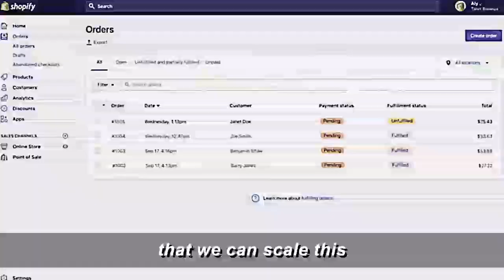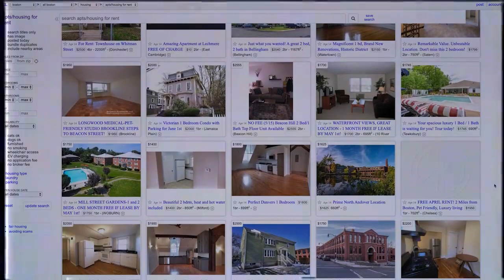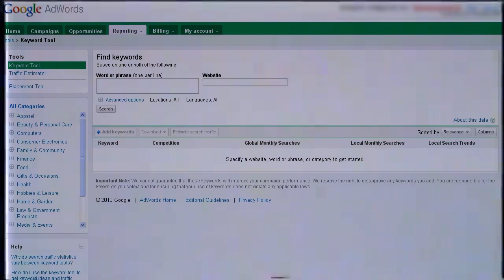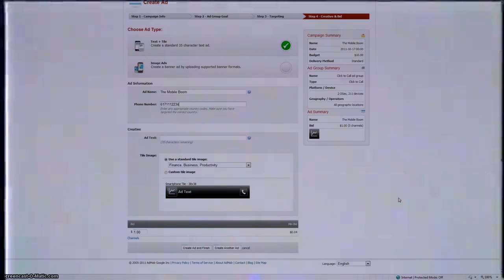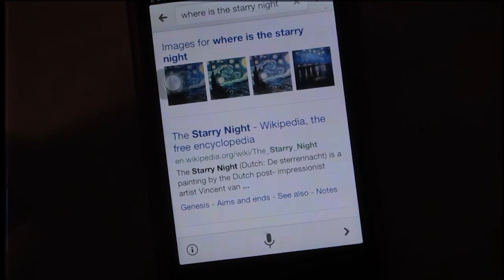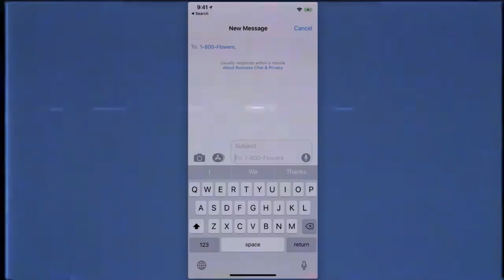Conversations With a Marketer: The Anthony Paluzzi Tapes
Uncover his story of how he went from being an affiliate spending $20/day on Google AdWords pay per call to driving millions of calls a year through brand building, asset acquisition, and advanced media buying.

Discover and learn:
☎️ [00:00] Intro
☎️ [09:22] The evolution of pay per call
☎️ [15:26] What pay per call verticals are trending right now
☎️ [16:56] His proven methodology to getting into the minds of customers
☎️ [20:10] Why he built his own pay per call network
☎️ [26:20] The importance of remarketing
☎️ [28:08] How voice search will play a part in pay per call
☎️ [30:03] Where he thinks the industry is heading in 2020 and 2021
☎️ [33:34] His top tips for pay per call newbies

Since 2015, our conferences have grown exponentially and have become globally recognised in the industry.